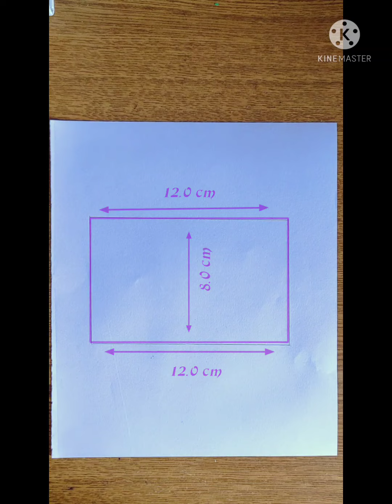How to draw a Pumpkin easy step by step (very easy)// Drawing// Art video